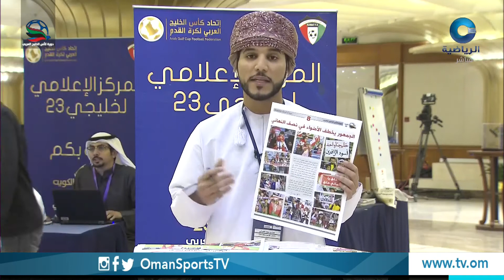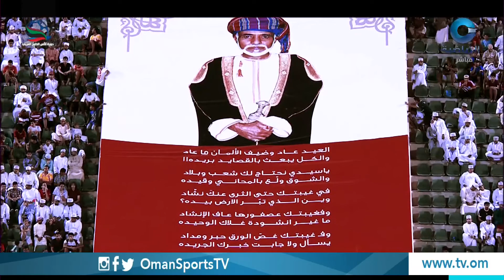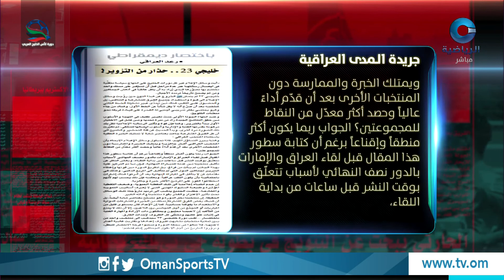عناوين | الأربعاء 3 يناير 2018م